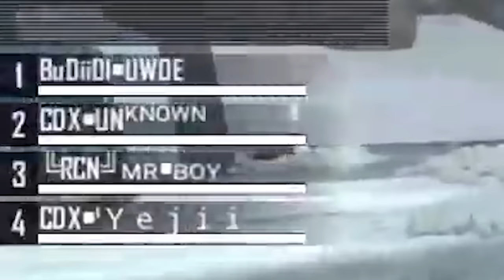NANii!!! SATU SERVER TURUN DI BRAZILIA & ZONA PERTAMA SUDAH BOOYAH!!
jangan lupa subrek like dan comen bilang sama bapak mamak kelen bahwasannya channel ini channel hiburan ya uwooee..
salam buriq